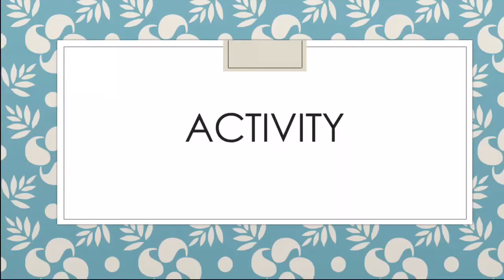Sequoia Kids Activity - June 14th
Here is an activity to go along with today's lesson!